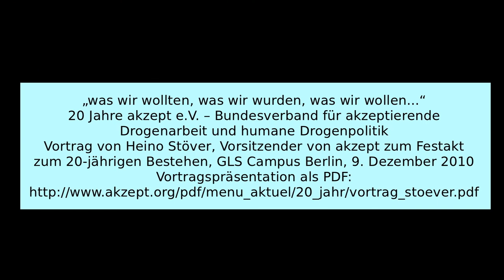Vortrag „was wir wollten, was wir wurden, was wir wollen..." - 20 Jahre akzept e.V.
Vortrag von Heino Stöver, Vorsitzender von akzept e.V. - Bundesverband für akzeptierende Drogenarbeit und humane Drogenpolitik zum Festakt zum 20-jährigen Bestehen, GLS Campus Berlin, 9. Dezember 2010, Vortragspräsentation als PDF